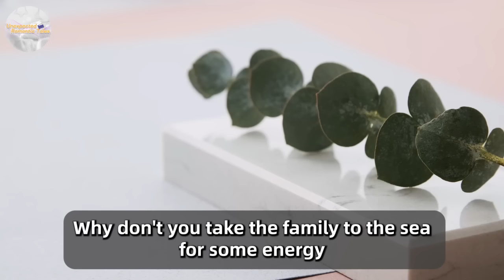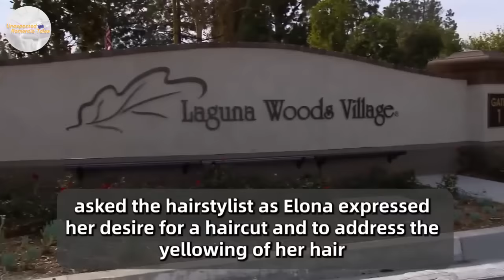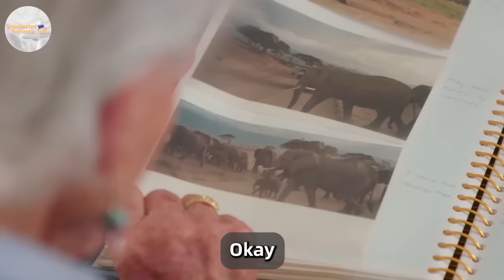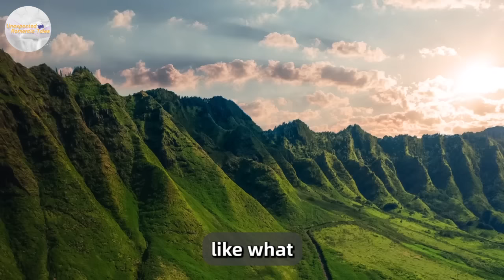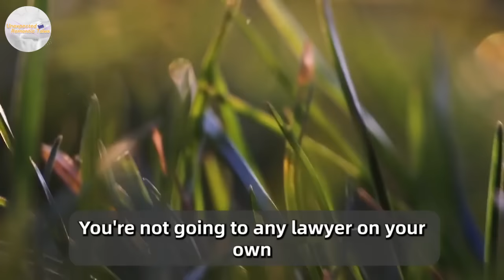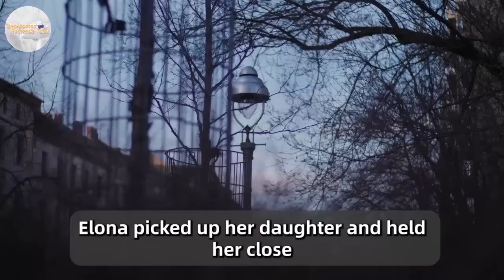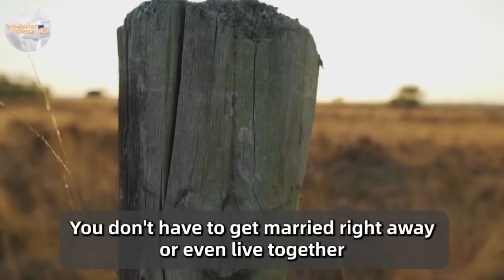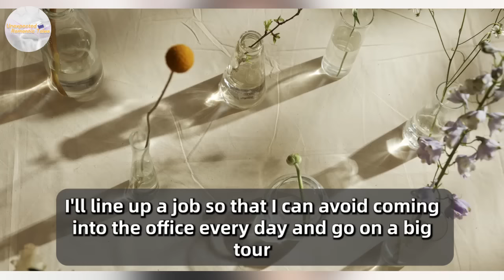Husband Threw His Wife And Child Out On The Street, And Left For His Mistress, But Then..